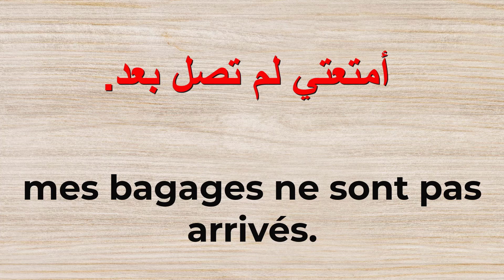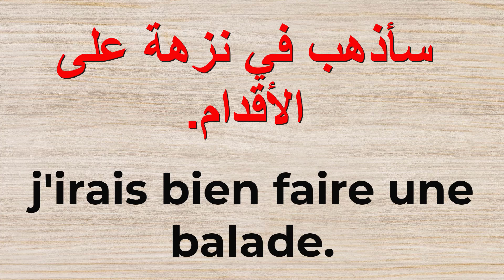تعلم 5 جمل فرنسية كل يوم 382